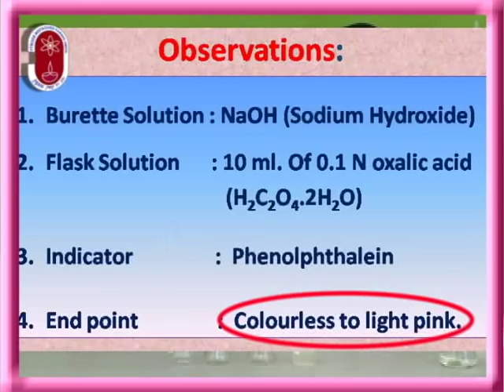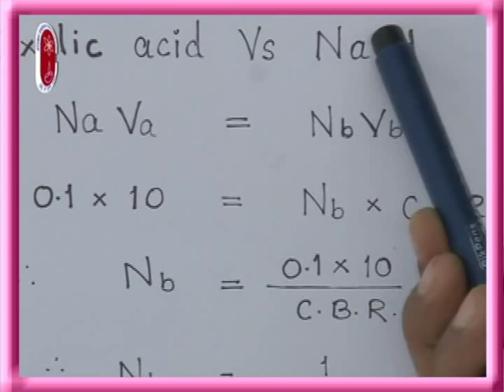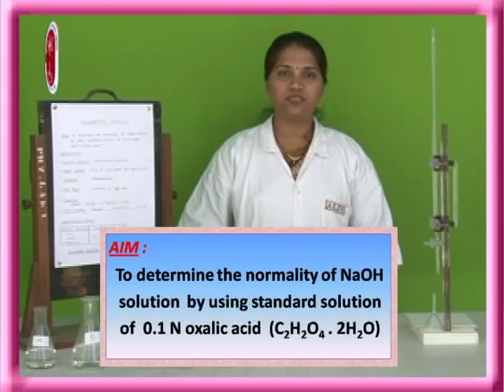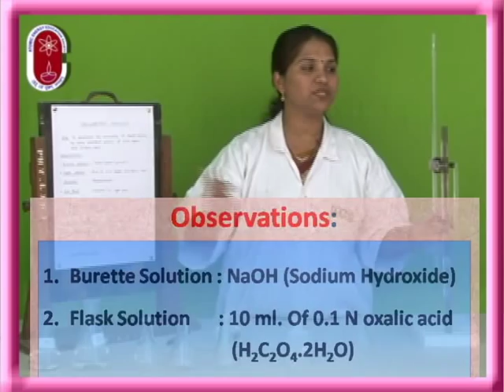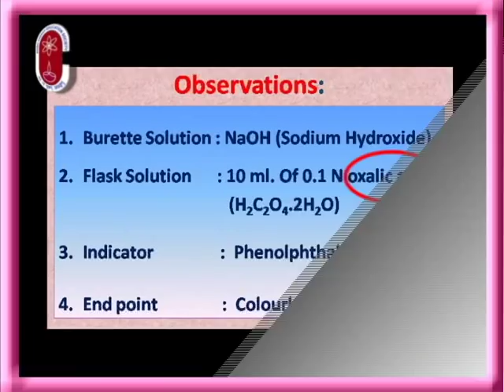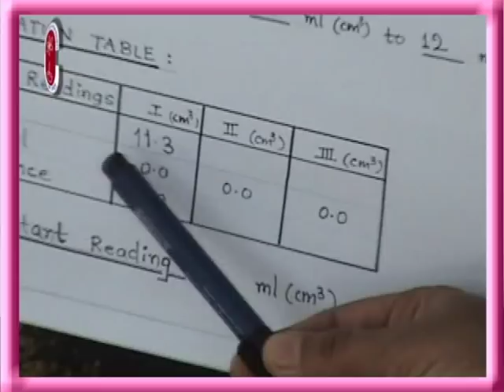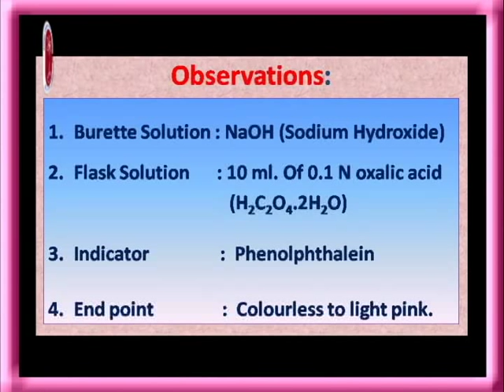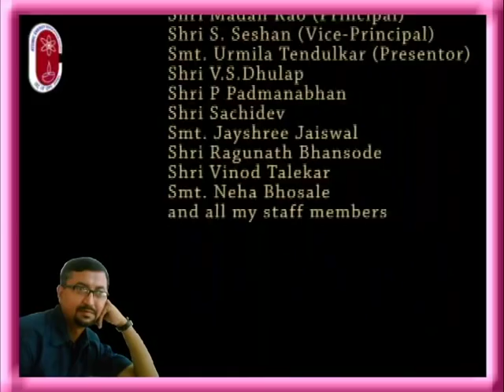Volumetric Analysis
Volumetric Analysis ( to determime the normality of NaOH solution by using standard solution of 0.1 N oxalic acid).